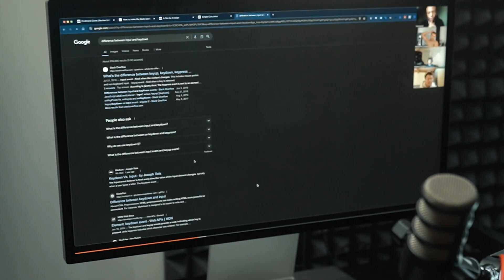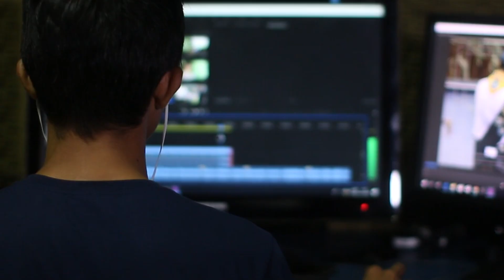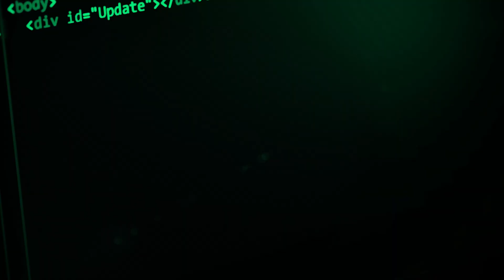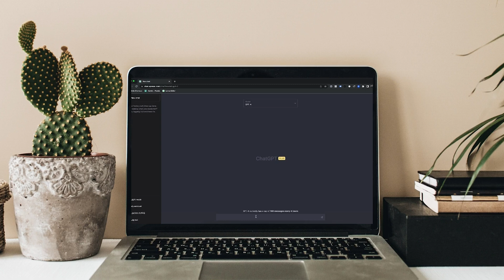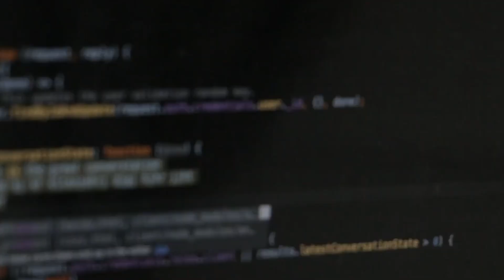Learning to Code? Here’s What NOT to Do